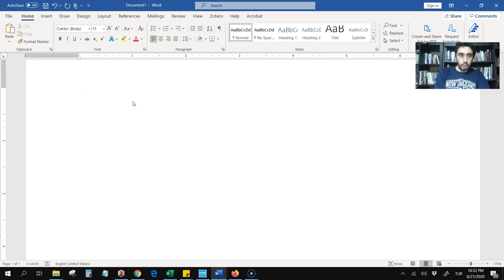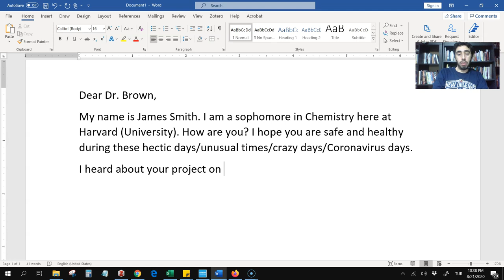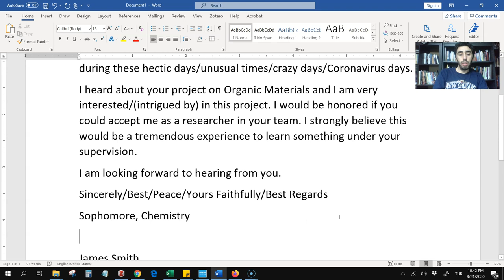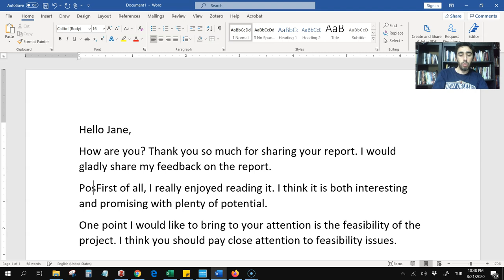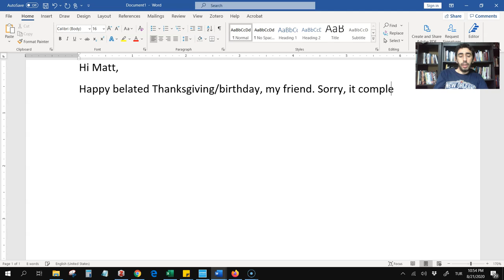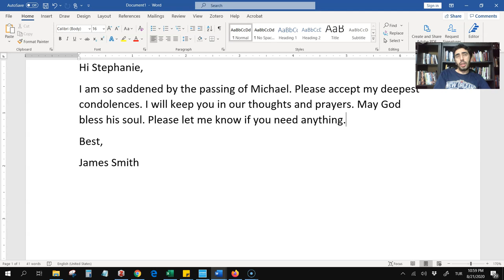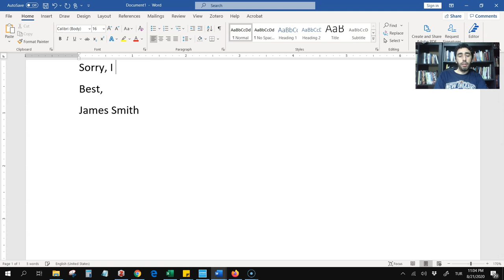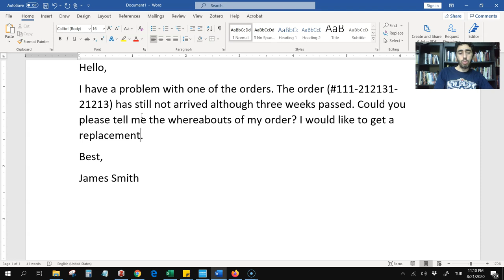İngilizce Resmi Bir Email Nasıl Yazılır?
İngilizce resmi veya yarı resmi bir emaili nasıl yazarsınız? Email yazarken nelere dikkat edilmesi gerekir?